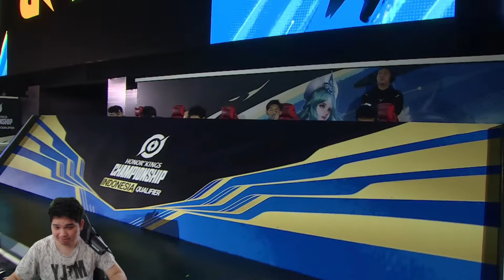Loong Hero Wajib Ban! - RRQ Vs Mahadewa - HOK Championship ID 2024 Game 1